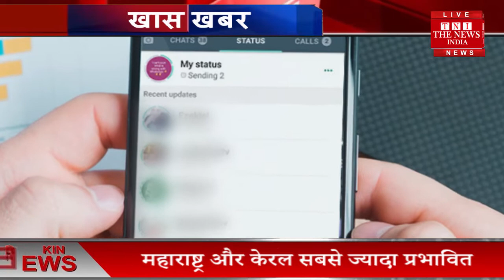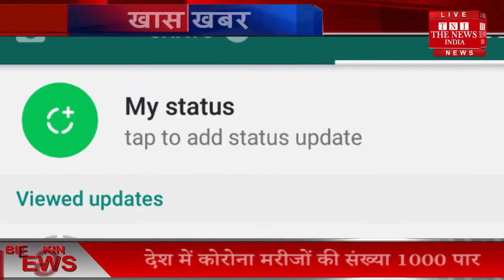WhatsApp पर status लगाने के लिए नए नियम